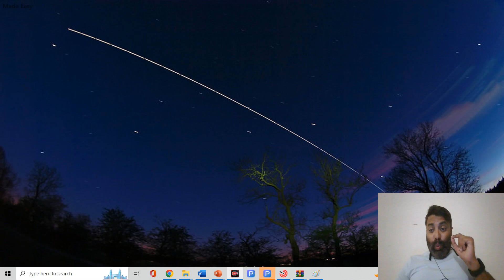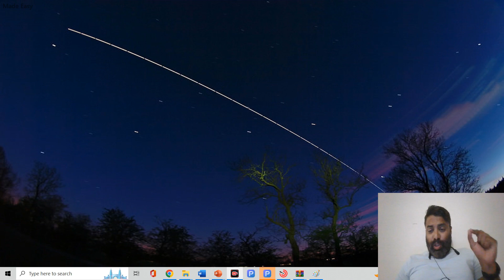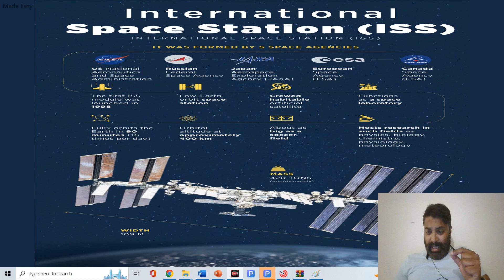ಅಂತಾರಾಷ್ಟ್ರೀಯ ಬಾಹ್ಯಾಕಾಶ ನಿಲ್ದಾಣ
ಆಕಾಶದಲ್ಲಿ ಚುಕ್ಕೆಗಳ ಸಾಲು. ಅಂತಾರಾಷ್ಟ್ರೀಯ ಬಾಹ್ಯಾಕಾಶ ನಿಲ್ದಾಣ